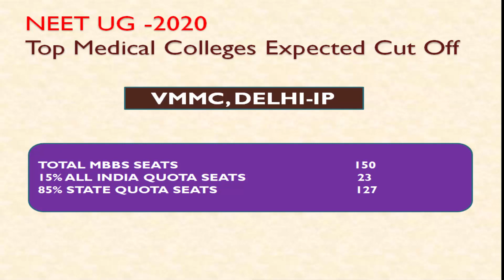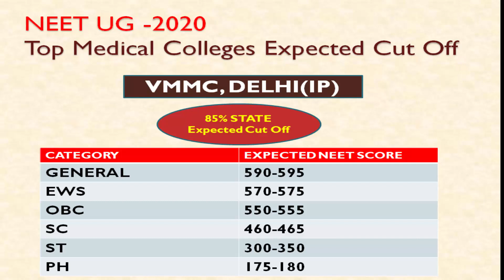Vardhman Mahavir Medical College(VMMC.DELHI):-कितने स्कोर पर मिलेगी पक्की सीटें Category Wise !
Hello Friends,

This video is about the expected cut off for Top medical colleges Expected Cut Off For NEET UG 2020 . In this video i will talk about the  VMMC,Delhi. VMMC Delhi  is one of the top medical colleges in Delhi.

     Thanks
Maverick Guru